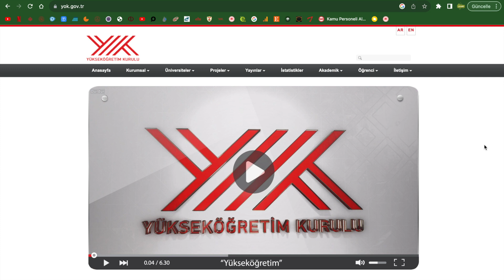ÜNİVERSİTELER ONLİNE EĞİTİM Mİ OLACAK- ERİS VARYANTINDAN DOLAYI OKULLAR UZAKTAN MI OLACAK?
ÜNİVERSİTELER ONLİNE MI OLACAK- ERİS VARYANTINDAN DOLAYI OKULLAR UZAKTAN MI OLACAK?